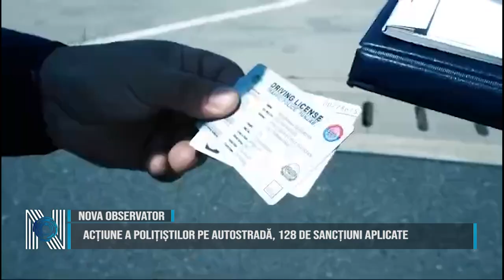Acțiune a polițiștilor pe autostradă, 128 de sancțiuni aplicate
În data de 27 iunie, oamenii legii au desfășurat o acțiune în scopul prevenirii și combaterii cauzelor generatoare de accidente rutiere cu consecințe grave. În cardul activităților au fost aplicate 128 de sancțiuni contravenționale, din care 81 pentru nerespectarea perioadelor de conducere și odihnă, 24 pentru nerespectarea regimului legal viteză, 2 pentru nepurtarea centurii de siguranță, și alte 3 pentru diferite defecțiuni tehnice